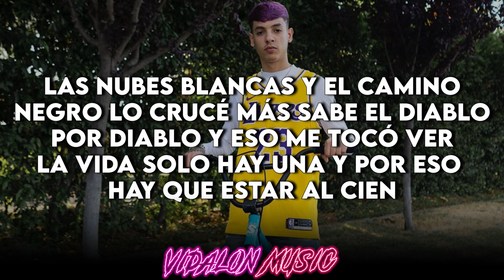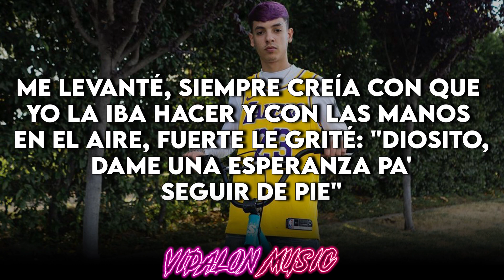Natanael Cano - Nubes Blancas (LETRA/LYRICS)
Este canal no está generando ningún ingreso y no está asociado con ninguna disquera o compañía publicitaria. Si tienes preguntas o alguna dura o simplemente quieres que se elimine algún video que tengas los derechos de autor legales envíame un correo " " y con gusto se eliminará. No se está promoviendo ningún tipo de delincuencia organizada mucho menos la audiencia se deberá sentir motivada a cometer ningún tipo de acciones. El único fin del canal es mostrar apoyo al artista y entretener a los espectadores.